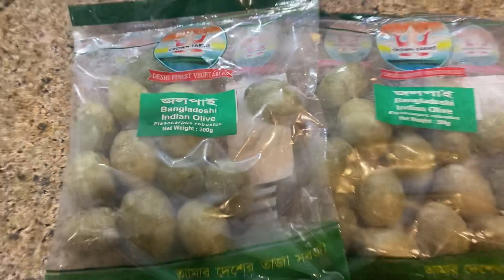জলপাই এর টক জাল মিষ্টি আচার! জলপাই আচার রেসিপি